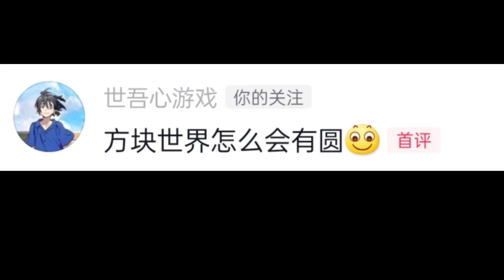我的世界：谁说我的世界没有圆？沙盒游戏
哈嘍，大家好我是阿威遊戲
堅持分享優質動漫遊戲解說
分享有趣的動漫
每天都會更新作品